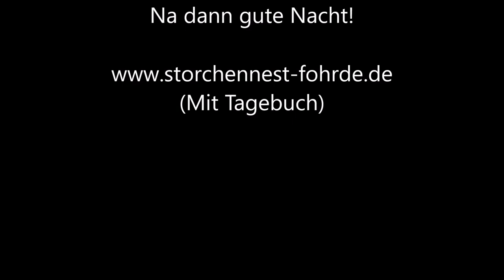Morgenwäsche, Abendwäsche und ein bisschen mehr! 27.05.20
Morgenwäsche, Abendwäsche und ein bisschen mehr!
27.05.20» Mehr Infos zu den Storchennestern in Fohrde und den Live Kameras findet ihr